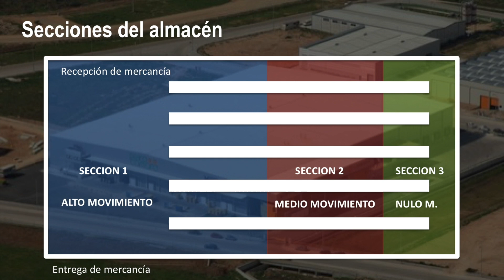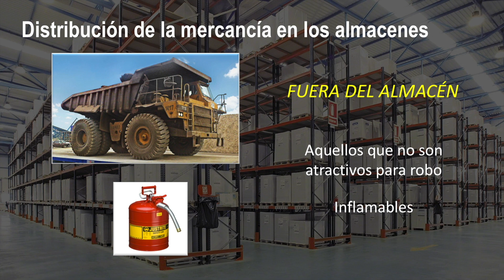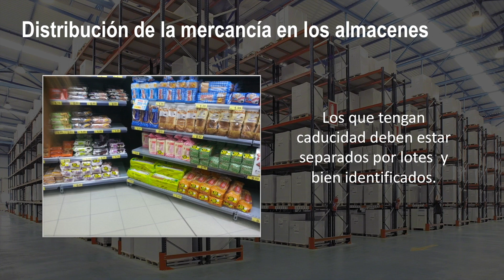APRENDE aspectos básicos para realizar la DISTRIBUCIÓN DE MERCANCÍA en el Almacén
A la hora de diseñar la distribución interior del almacén tenemos que pensar en las necesidades de un sistema de almacenaje que nos permite conseguir los siguientes objetivos.

Aprovechar eficientemente el espacio disponible
Reducir al mínimo la manipulación de materiales.
Facilitar el acceso al producto almacenado.
Conseguir el máximo índice de rotación de la mercancía.
Tener la máxima flexibilidad para la ubicación de productos.
Facilitar el control de las cantidades almacenadas.

El proyecto de diseño interior del almacén debe facilitar las tareas de mantenimiento, obtener una mayor velocidad de movimiento y evitar zonas y puntos de congestión, con el objetivo de reducir los tiempos de trabajo.

Sin embargo, los factores que más influyen a la hora de la distribución, son las características de la mercancía y los medios de manipulación de la carga. Por este motivo, antes de comenzar con la organización de los espacios debemos analizar las siguientes necesidades.

Características de las mercancías a almacenar: forma, tamaño, peso, propiedades físicas.
Cantidad que recibiremos en cada suministro y frecuencia del mismo: diario, quincenal, semanal, mensual.
Carga máxima de los medios de transporte externos, los equipos disponibles para el transporte internos (transpaletas, carretillas…) y el tiempo necesario para cada operación.
Unidades máximas y mínimas de cada producto, según necesidades y capacidad de almacenamiento (superficie, altura y métodos empleados).

En el almacén, las zonas que deben estar perfectamente delimitadas son: recepción, zonas de almacenaje, preparación de pedidos, expedición y áreas auxiliares.

Zona de recepción de mercancías
En la zona de recepción depositamos las mercancías que proceden de la zona de descarga, por eso debe estar muy próxima a la entrada e independiente del resto del almacén. Las actividades que se llevan a cabo en la zona de recepción, serían las siguientes.

Es donde se comprueba que las mercancías que se reciben correspondan con las solicitadas y las que figuran en el albarán. También se cotejan cantidades, calidad y características.

Clasificación y codificación
Con un escáner se lee el código de barras para que el ordenador identifique el producto y genere la etiqueta de ubicación. Así, la carretillas u otro medio mecánico lo traslada hasta el lugar que corresponde.

Adaptación para su almacenamiento
Es necesario realizar trasvase de la mercancía y formar nuevas cargas para su ubicación cuando las paletas o unidades de carga son incompatibles con el sistemas de almacenamiento o las estanterías industriales.

Zona de almacenaje
La zona de almacenaje es el lugar donde las mercancías quedan depositadas hasta el momento de su expedición. El almacenaje de la carga se puede hacer en el suelo, en las estanterías o en instalaciones complejas.

Almacenaje en el suelo
Empleamos el almacenaje en el suelo para mercancías de gran resistencia como ladrillos o bloque de hormigón. Otras mercancías como sacos de cemento o de piensos también se suelen almacenar en el suelo.